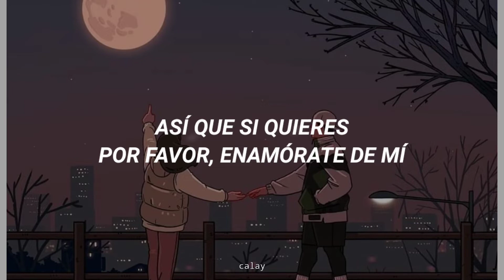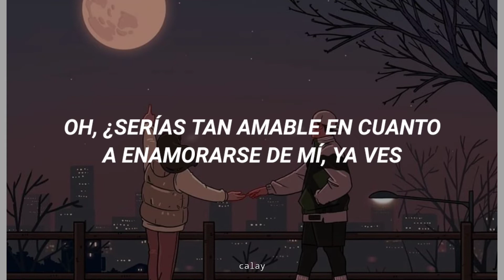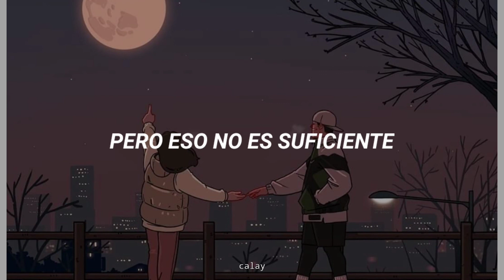“¿serias tan amable en cuanto a enamorarte de mí?” Dodie - Would you be so kind (Sub. español)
🎤 Lyrics/Letra

[Verse 1]
I have a question
It might seem strange
How are your lungs?
Are they in pain?
'Cause mine are aching
Think I know why
I kinda like it, though
You wanna try?

[Chorus]
Oh, would you be so kind as to fall in love with me?
You see, I'm trying
I know you know that I like you, but that's not enough
So if you will, please fall in love
I think it's only fair
There's gotta be some butterflies somewhere, wanna share?
'Cause I like you, but that's not enough
So if you will, please fall in love with me

[Verse 2]
Let's write a story
Be in my book
You've got to join me on my page
At least take a look
Oh, where are your manners?
You need some time?
Let's swap chests today
That might help you decide

[Chorus]
Oh

[Bridge]
Oh, do me a favour
Can your heart rate rise a little?
Do me a favour
Can your heart rate rise a little? (ooh)

[Chorus]
Oh, I like you, but that's not enough